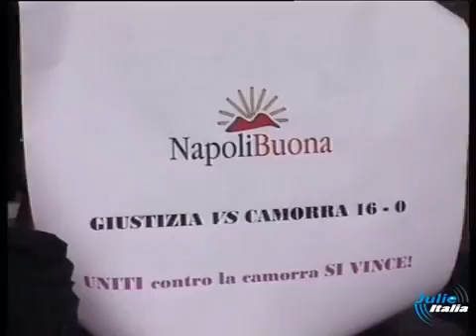19 GENNAIO BRINDISI IN PREFETTURA